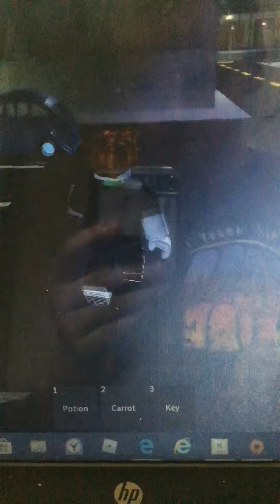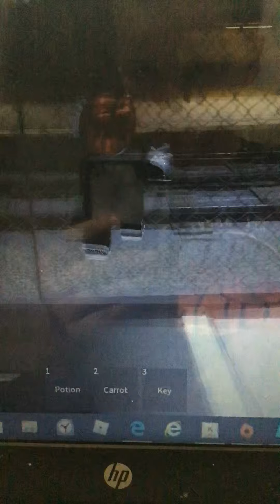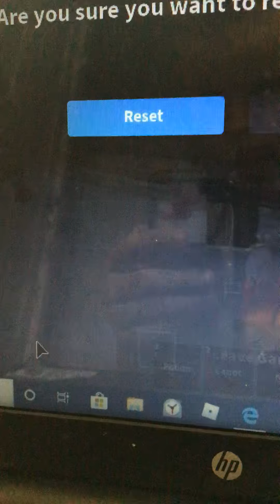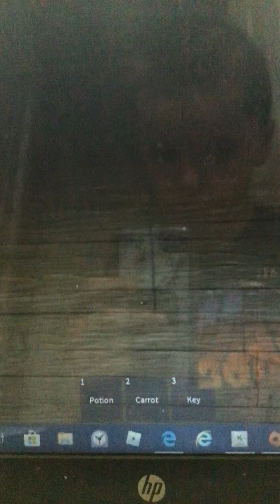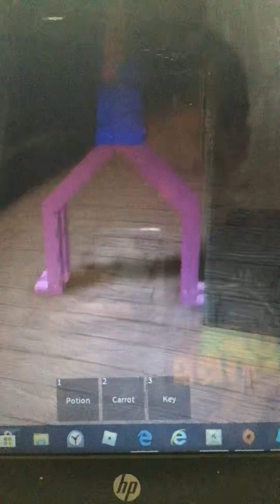How to get Puppet, Brothertrap, and Gurt in Piggy Rp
This is how to get badges 4,5, and 6 in Piggy Rp. Stay safe Beedy Squad!